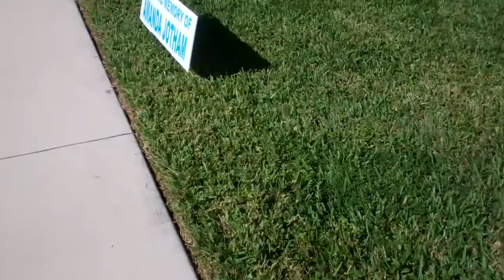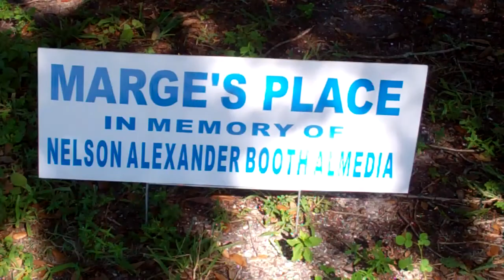2011 Rememberance Walk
We covered the 2011 Rememberance Walk for Compassionate Friends of Sarasota, florida. It was an amazing day with people coming together to remember loved ones they had lost.